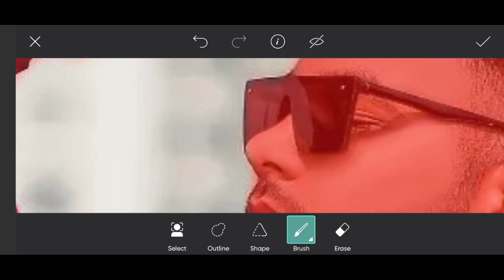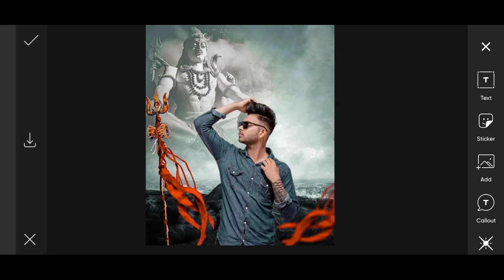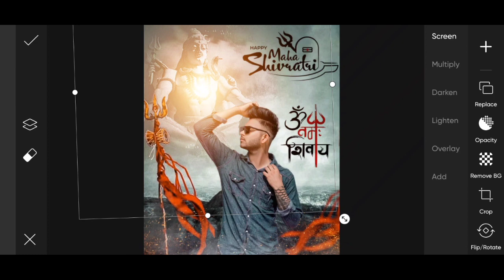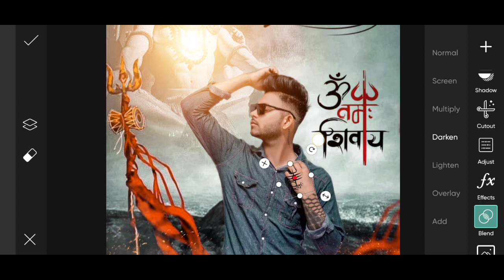Mahashivratri Photo Editing 2023|| Mahadev Photo Editing Full Tutorial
Is video me ham Mahashivratri 2023 photo editing sikhenge
To video ko pura dekhe I hope ki aapko ye video pasand aae
hamari koshish yahi hai ki ham aapko best se best photo editing tutorial  de

THANK U